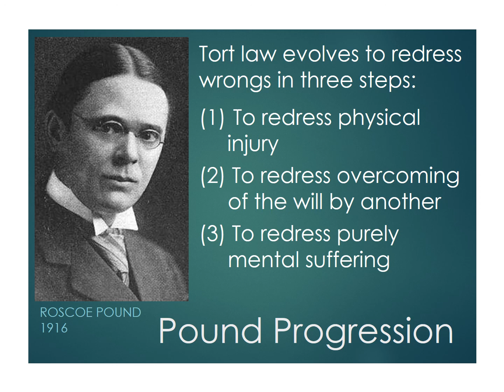"Pound Progression" in U.S. Tort Law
This is an explainer on "the Pound Progression" for Torts I students at UMass Law School.